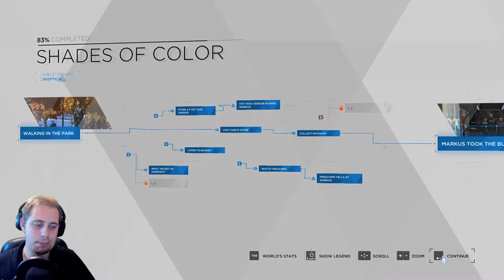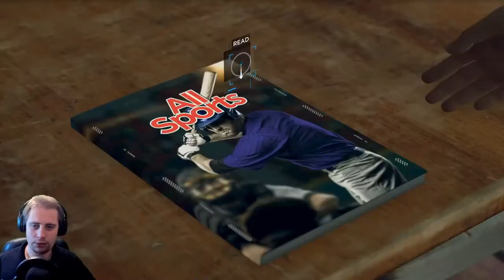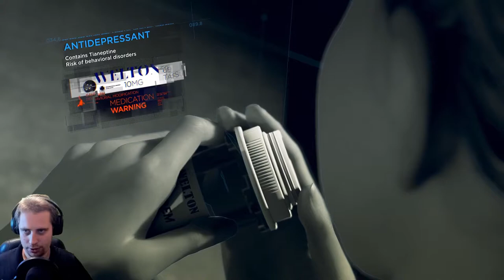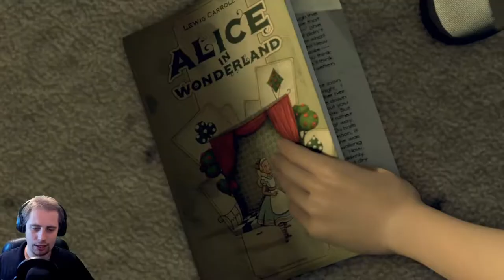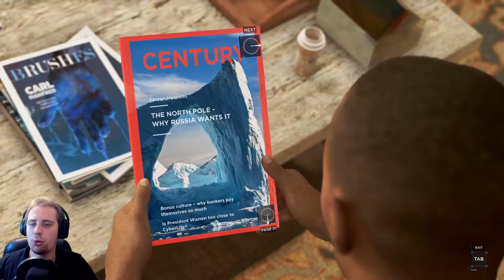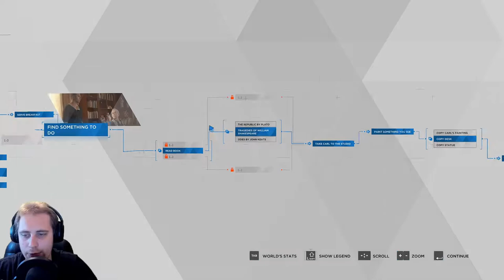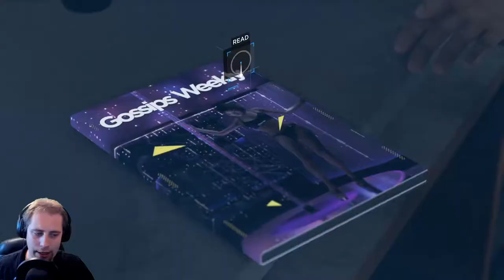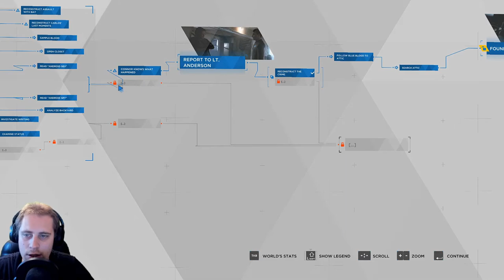Hank Doesn't Like Me 😢 - Detroit: Become Human Let's Play Ep. 2 PC